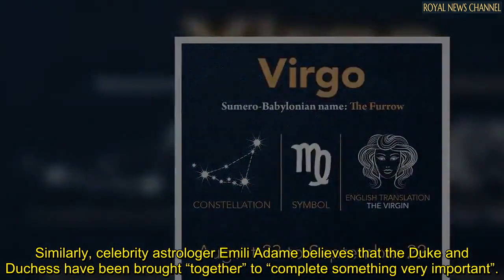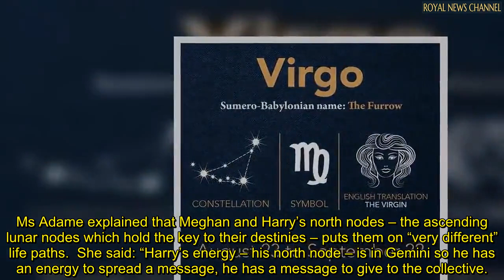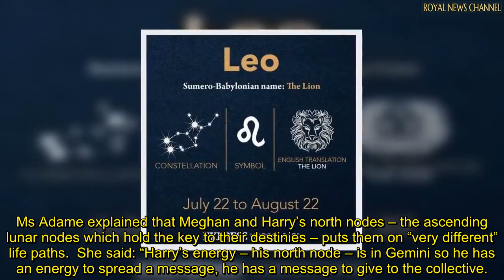Royal horoscope: ‘Soulmates’ Meghan and Harry ‘here to complete something very important’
MEGHAN MARKLE and her husband Prince Harry are "soulmates" who are "here to complete something very important together", a celebrity astrologer has claimed.